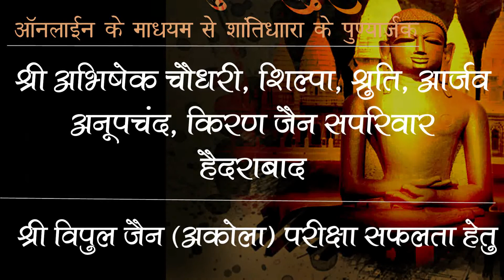22 सितम्बर 2022 श्री बड़ेबाबा शांतिधारा (श्री दिगम्बर जैन सिद्धक्षेत्र कुण्डलपुर ) लाइव प्रसारण